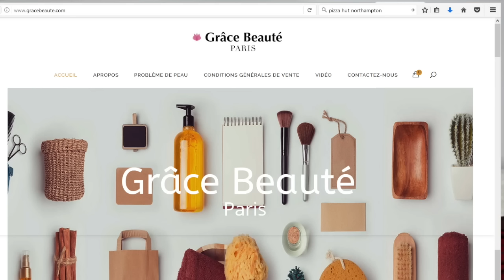LaRoseShow: GRACE BEAUTE MAINTENANT SUR INTERNET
COUCOU LES BELLE DAMES, GRACE BEAUTE PONA KO SOMBA YANGO SIKOYO EKOMI FACILI TO KOKI KO SOMBA GRACE BEAUTE NA INTERNET NA FACILITE.